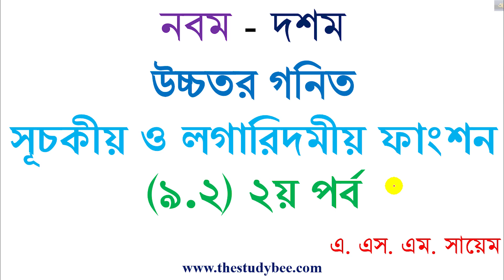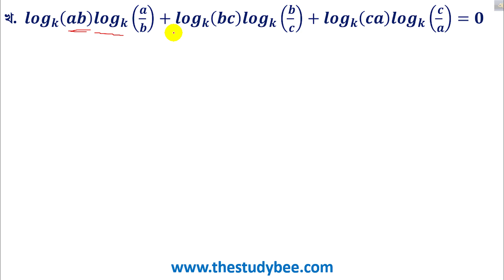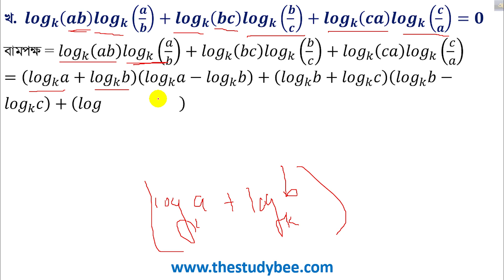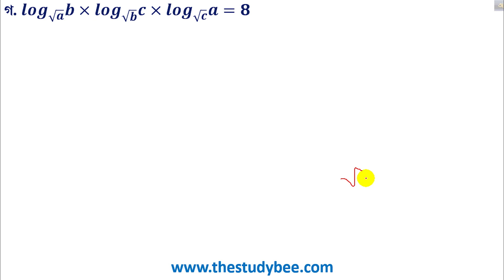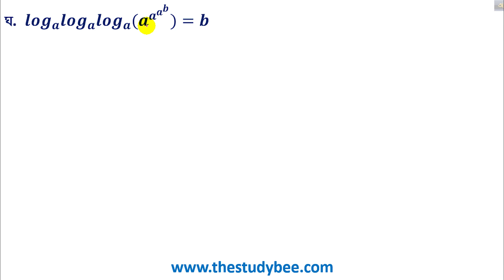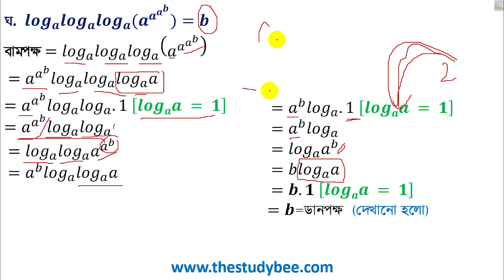উচ্চতর গনিত || সূচকীয় ও লগারিদমীয় ফাংশন || ৯.২ || ২য় পর্ব||SSC||Higher Math || Problem Solve (৬নং)